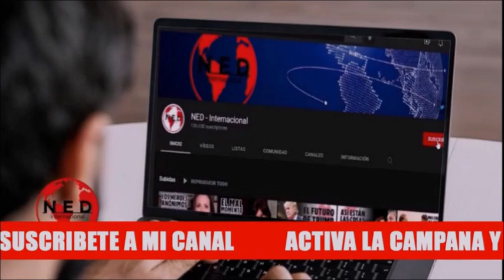ALERTA EN EL MUNDO ⚠️ Preocupante Informe de la OIEA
Cindy La Rotta Noticias Internacional del Momento